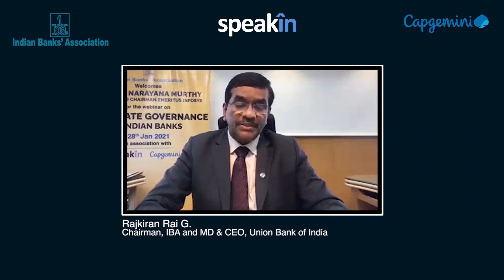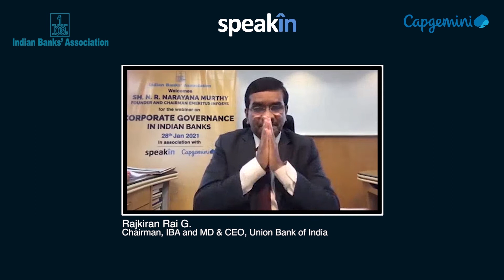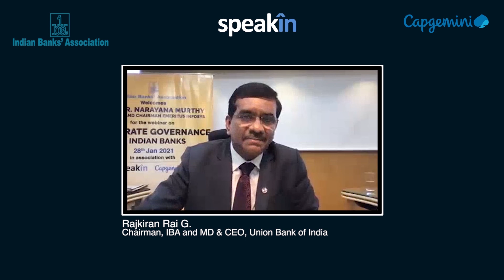Corporate Governance in Indian Banks - Sh. N.R. Narayana Murthy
SpeakIn and Indian Banks' Association (IBA) present an extraordinary session on "Corporate Governance in Indian Banks" featuring one of the world's most respected and well-known leaders Shri. N.R. Narayana Murthy. This highly anticipated event will see Mr. Murthy share his thoughts on Corporate Governance and how the top leadership within banks can make their organization's functioning more efficient, more accountable, and at the same time more decisive. Join us for the discussion on 28th January 2021.